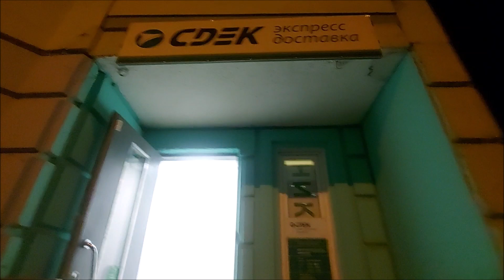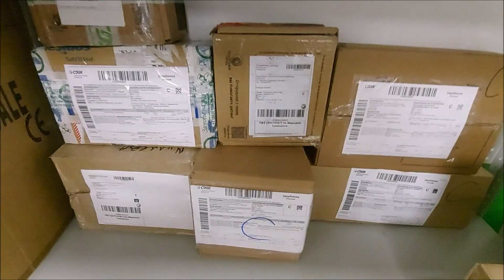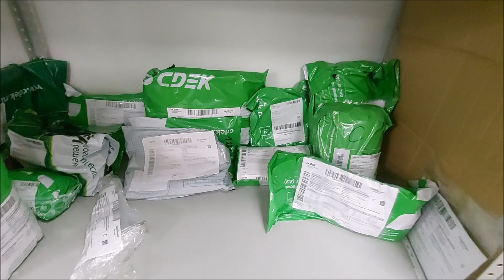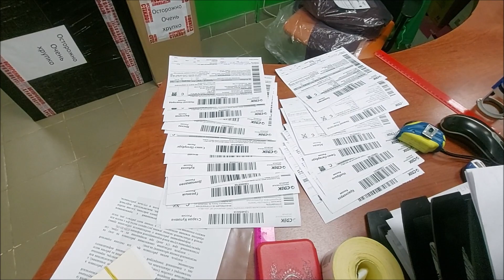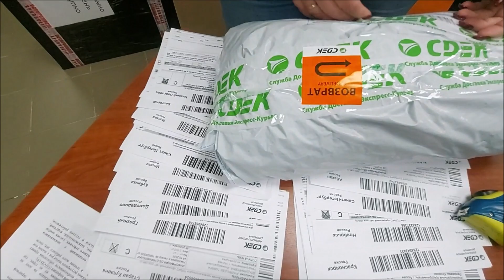В ГОСТЯХ У СДЕК КОМПАНИИ У АЛЕКСАНДРА И НАТАЛЬИ